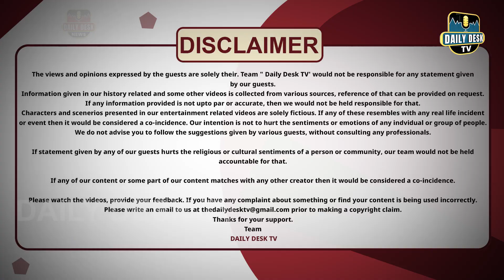ਨਿਯੁਕਤੀ ਪੱਤਰ ਦੇ ਦਿੱਤੇ ਜਾਂਦੇ ਪਰ ਜੁਆਇਨਿੰਗ ਨਹੀਂ | PUNJAB GOVERNMENT | BHAGWANT MANN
In this video you can watch youth of PUNJAB protestong against PUNJAB GOVERNMENT, when they are not given their jobs after giving joining letters

Reporting By - Jagmeet